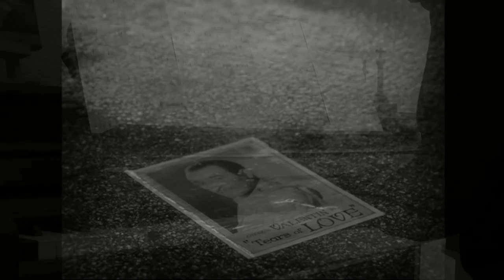Ludovic Bource-The artist (piano solo).mp4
Je vous propose au piano les passages les plus marquants de la BO composée par Ludovic Bource pour le film de Michel Havinavicius « the artist » sorti en 2011 et qui a eu l'énorme succès que l'on connaît, ceci  grace à la mise en scène virtuose, au jeu bluffant des acteurs Jean Dujardin et Bérénice Béjo (également une multitude de seconds rôles par des acteurs américains de grand talent sans oublier le chien si craquant Uggy!) mais aussi la musique que l'on remarque d'autant plus que le film est muet  C'est un très bel hommage aux classiques Hollywoodiens et la musique aux compositeurs de cette période tels Franz Waxman  et Bernard Herman
Ludovic Bource qui n'a pas pourtant une formation classique au départ (il a collaboré notamment avec Alain Bashung dans son album « imprudence ») signe là une musique de toute beauté merveilleusement écrite ou  les thèmes inoubliables ne manquent pas  Une musique qui a remporté l'oscar et le césar de la meilleure musique
Bien sur, j'ai été obligé de faire une sélection pour que ma vidéo ne soit pas trop longue Mais je compte bien enregistrer une nouvelle vidéo avec d'autres extraits prochainement !
1) L'ouverture majestueuse est justement un hommage à Franz Waxman puisque le compositeur fait une citation musicale de « Sunset boulevard » (boulevard du crépuscule en français) de Billy Wilder dont l'intrigue présente pas mal de similitudes avec « the artist »
2) Le thème de George Valentin (Jean Dujardin) est un thème minimaliste, un peu naif en forme de fox-trot pour lequel je ne vous présente qu'un arrangement car l'original bien plus long était difficile à restituer dans sa totalité par un seul piano J'ai essayé d'en faire un résumé
3) La thème de Peppy (Bérénice Béjo) est une valse ravissante que l'on entend lorsque nait le sentiment amoureux entre George et Peppy Elle a quelque chose d'entêtant : elle se répète et se répète encore comme les multiples prises d'une même scène du film auxquels participent les deux protagonistes
4) Enfin « Comme une rosée de larmes » est peut-être le  passage le plus touchant de la Bo: une mélodie nostalgique de toute beauté confiée au seul piano C'est semble t-il un hommage à un ode symphonique de Brahms : la dernière phrase du poème se termine par ces mots C'est un thème que l'on peut entendre lors de cette fameuse scène ou George Valentin assiste à la projection de son film muet « tears of love »(avec une métaphore de sa situation : on le voit tomber dans les sables mouvants) Mais il n'y a qu'une poignée de personnes dans la salle dont le personnage de Peppy touchée par le destin de George dont elle est éprise
J'ajoute que cette fois-ci la transcription pour tous ces thèmes n'est pas de moi : je me suis servi de l'excellente partition éditée par Hal Leonard que j'ai simplement retouchée par endroits (essentiellement le thème de George Valentin et la partie centrale de « comme une rosée de larmes ») Mais je peux vous dire tout cela m'a occupé un bon petit moment !